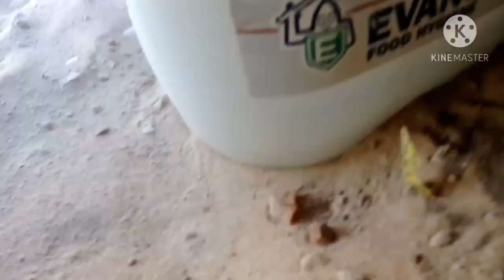Lettle Cute Puppies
Malalaki na sila